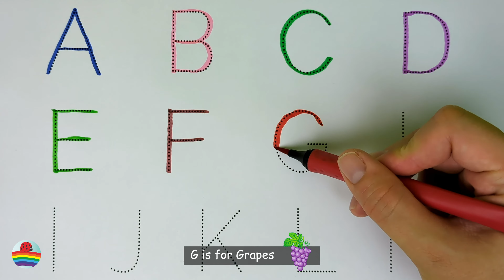Learn to Write the English Alphabet in a Fun Way